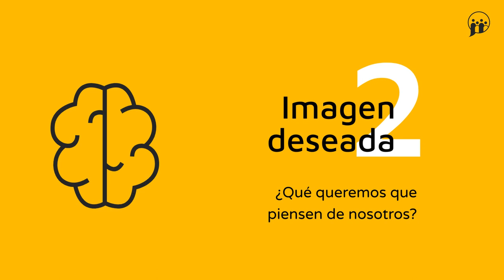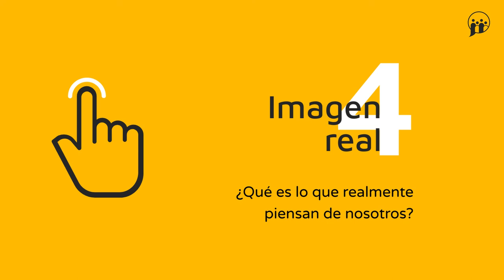Imagen corporativa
MOOC – Comunicación estratégica: haz tu propio plan de comunicación corporativa  - Imagen corporativa

aulavirtual.urjc.es
cied.urjc.es